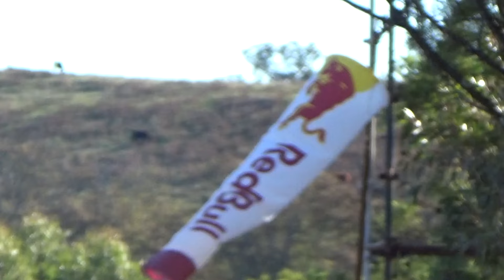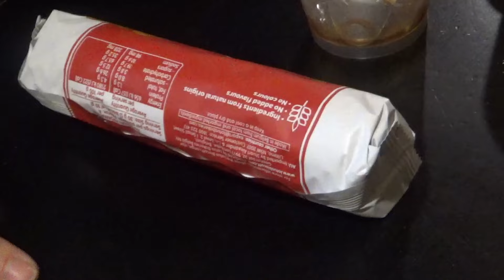CRANKWORX TRAINING AND CAIRNS SKYDIVING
Thanks to Mike, Kat and the whole Ross family for letting me train and build! thank you Crankworx for the Skydiving! excited for the week ahead!

Riding for

Red Bull
Canyon CLLCTV
SRAM/ROCKSHOX
Kenda Tires
Title
POC
Gopro
Industry Nine
MissingLink